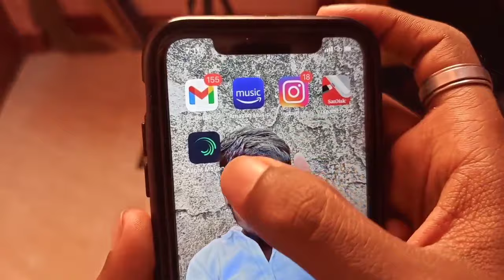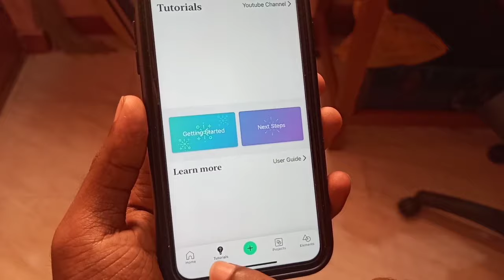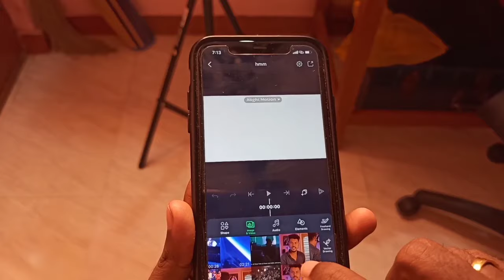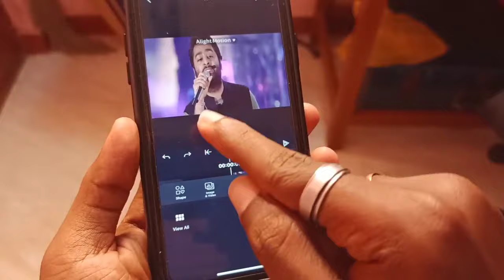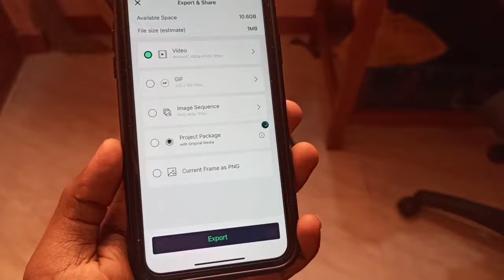Alight Motion ಉಪಯೋಗಿಸುವುದು ಹೇಗೆ ? How To Use Alight Motion Kannada | Video Editing App | 2021